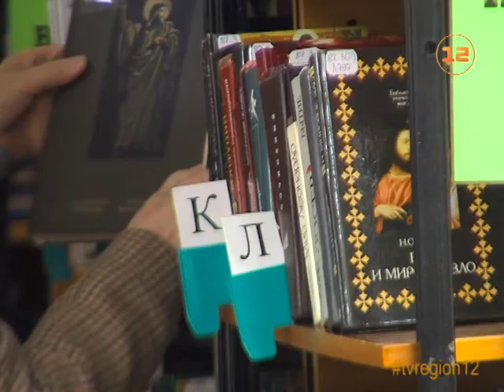Национальная библиотека имени Чавайна отмечает 140-летие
За научной книгой или статьей обращайтесь к электронным ресурсам!

В Национальной библиотеке имени Чавайна создают свою цифровую библиотеку. Повод для организации столь масштабных работ весомый: главная библиотека региона отмечает свое 140-летие.

Библиотека не прекращала своей работы ни на один день в годы войны: обслуживала госпитали, призывные пункты, воинские части.